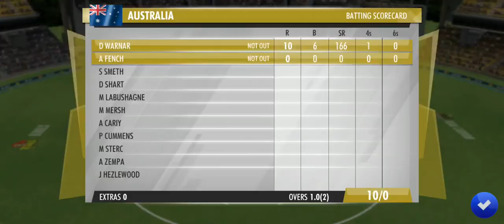Can I win a match in WCC 3 with No Loft Challenge ?? 🤔 | WCC 3 new update gameplay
Hello guys, how are you all ? hope you all are fine and safe at your home.